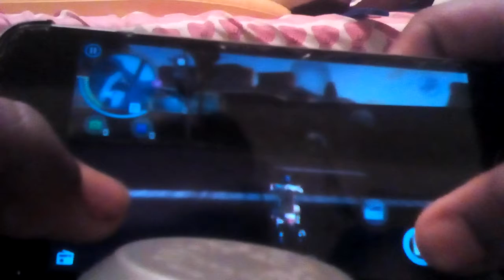GTA on the phone 3